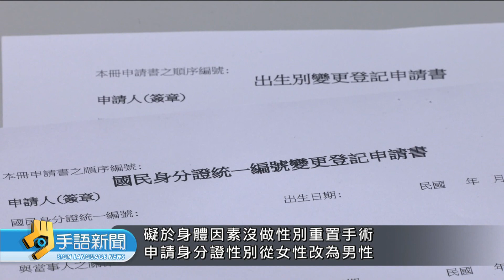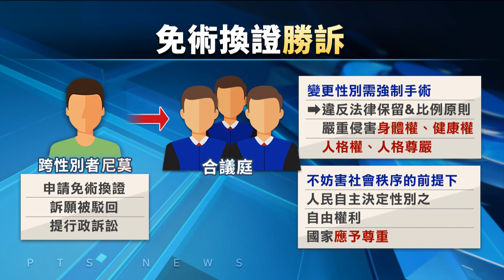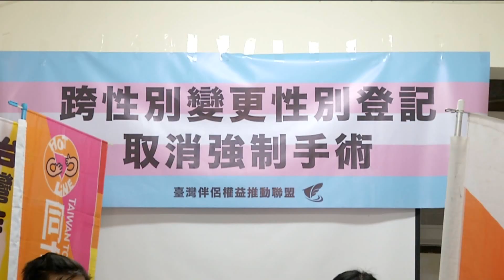國內首例 未經手術女跨男變更性別判准 | 20240531公視手語新聞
跨性別者，更換身分證性別，依現行規定，必須由"精神科"醫師鑑定，並進行"性別重置"手術，但有一名"跨性別"人士，想將身分證性別從女性改為男性，要求免術換證，被戶政機關拒絕，因此提"行政訴訟"，昨天獲判勝訴，而這也是全台首例。